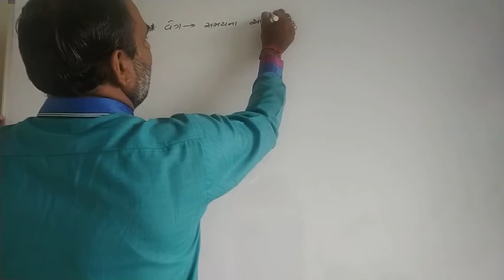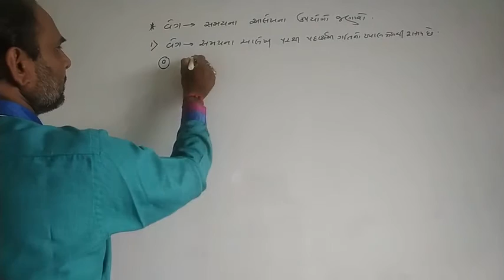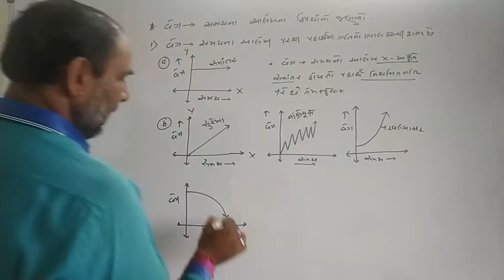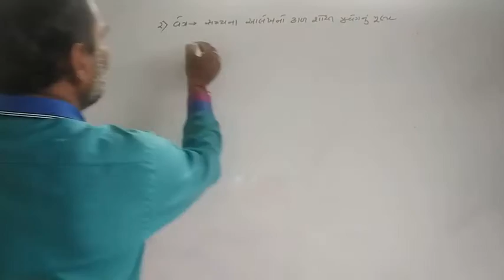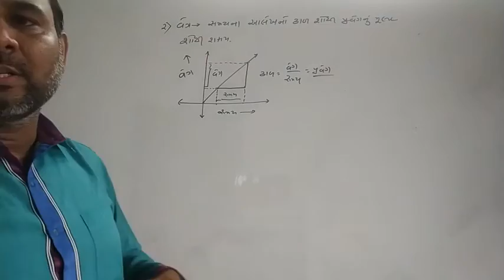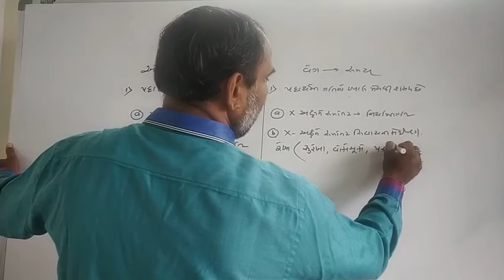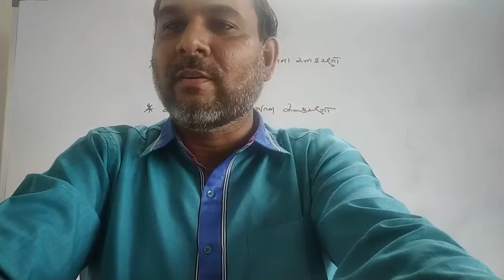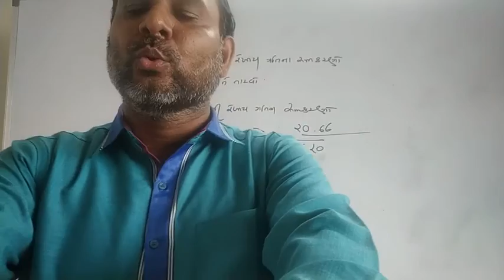ધોરણ 9 વિજ્ઞાન પ્રકરણ 8 ભાગ 4